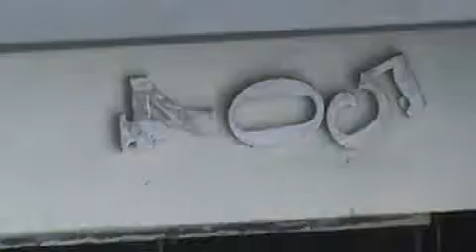VPR DN 19 05020725 Travessa Flamínio Bellini Carri, 504 Galeria da sabesp em mau estado